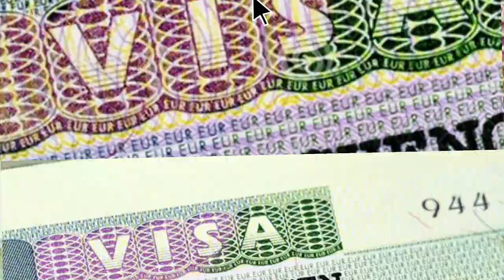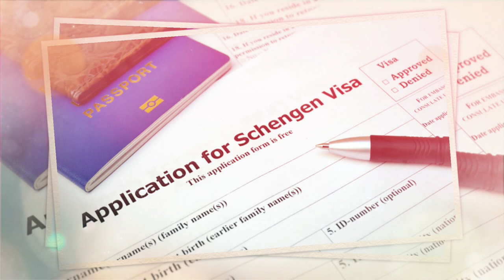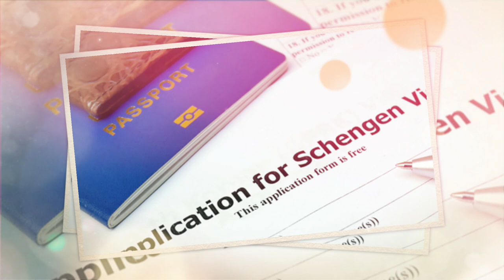Bouteflika: Montant Hallucinant du Compte Secret Suisse| 🕵️‍♀️Pegasus: Une Cheffe du Renseignement..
Selon des informations internationales de première main, les autorités suisses ont choisi de collaborer avec la justice algérienne en ce qui concerne les comptes bancaires confidentiels du frère de l'ancien président, Saïd Bouteflika. Cette décision pourrait déclencher une série de révélations impliquant d'autres figures politiques algériennes de haut niveau dans des affaires de transferts illégaux de fonds à l'étranger.
Le Bureau fédéral suisse de la justice a récemment répondu favorablement à une demande formulée par un juge algérien pour obtenir des informations concernant les comptes de Saïd Bouteflika. Il s'avère que ce proche conseiller de l'ancien président Abdelaziz Bouteflika aurait reçu d'importants versements sur un compte détenu dans une banque genevoise, totalisant une somme phénoménale de 30 millions de dollars.
Le scandale Pegasus, ce logiciel d’espionnage qui a secoué le monde en 2021, continue de révéler ses secrets. Plusieurs personnalités politiques et militaires de haut rang de divers pays sont impliquées. Parmi elles, on trouve Paz Esteban, l'ancienne directrice des services de renseignements espagnols, qui se retrouve au centre de l'attention.
Après avoir été évincée de son poste l'année dernière par le gouvernement de Pedro Sánchez en relation avec cette affaire, Paz Esteban a été inculpée le lundi 16 octobre par la justice espagnole pour avoir utilisé le logiciel Pegasus afin d'espionner un dirigeant politique de son propre pays.
Les demandes de visa Schengen sont fréquemment rejetées en raison de documents falsifiés, révèle Anita Heber, la porte-parole de la Commission européenne chargée des affaires intérieures. Les États membres de l'Union européenne ont identifié cette utilisation de documents frauduleux comme le problème prédominant.